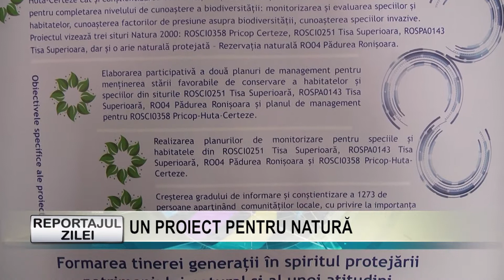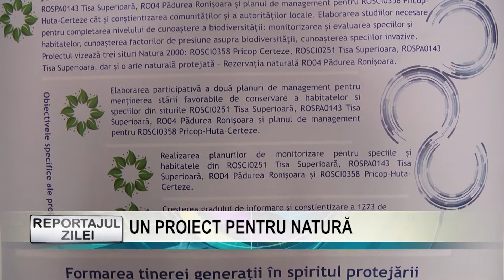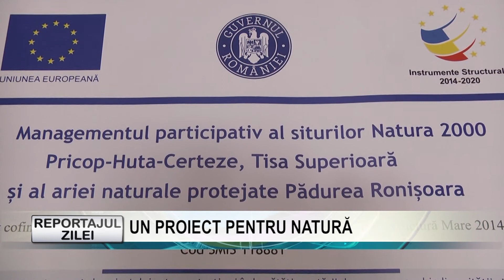Reportajul zilei 4 septembrie 2020 UN PROIECT PENTRU NATURĂ